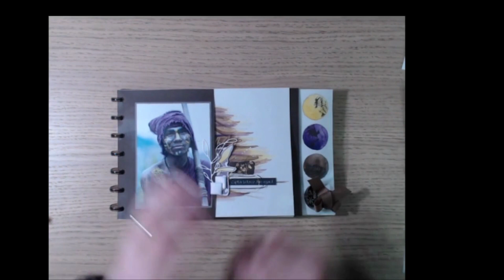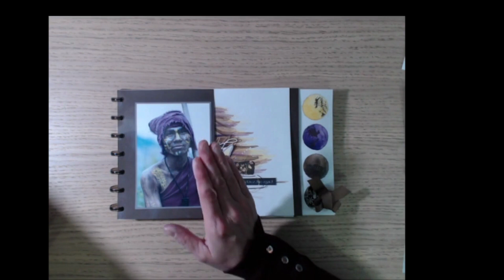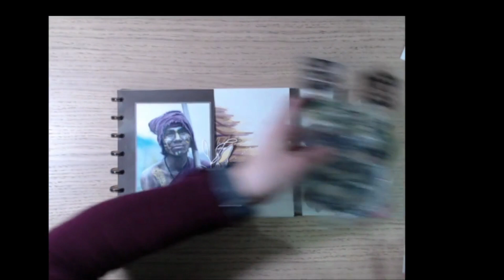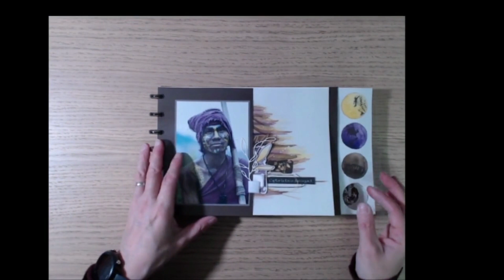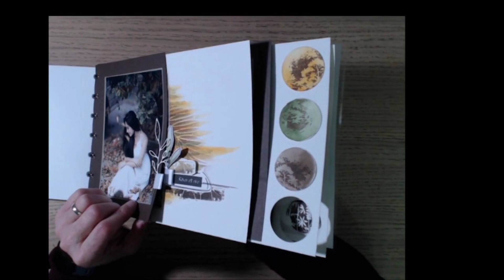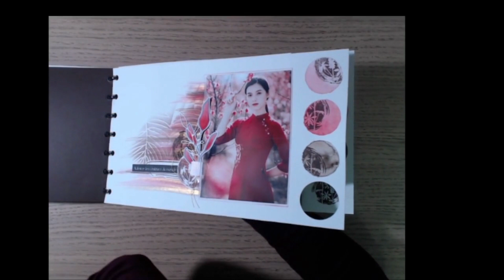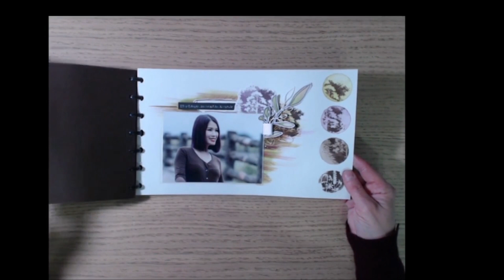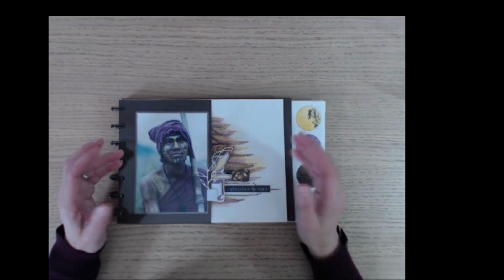Album 'Couleur Portraits' séquence 'présentation'